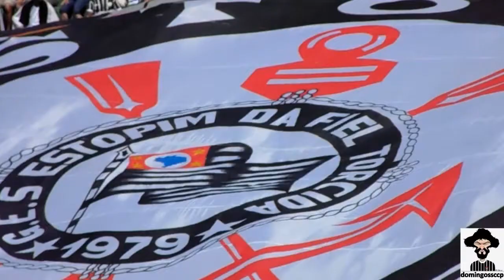CORINTHIANS 1X0 BOTAFOGO SP 25/01/2015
Lance da conquista da Copa São Paulo de Juniores 2015 - Imagens